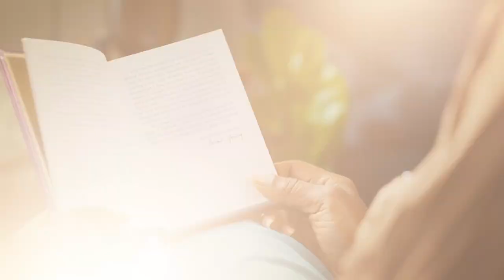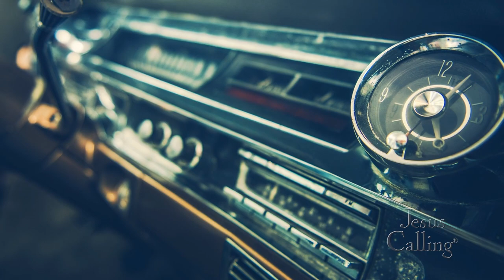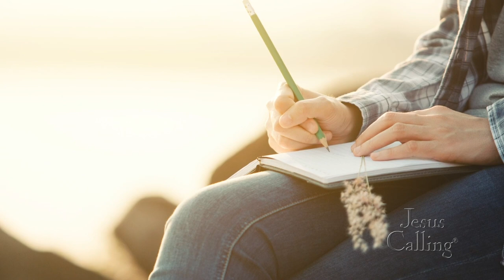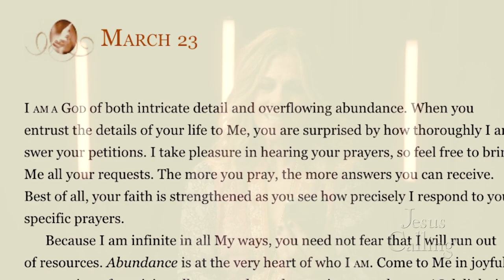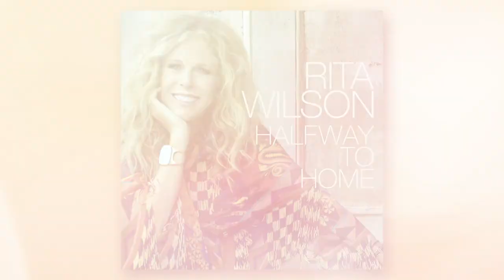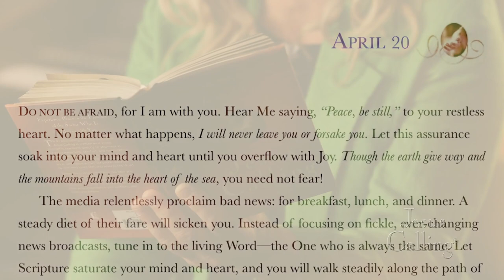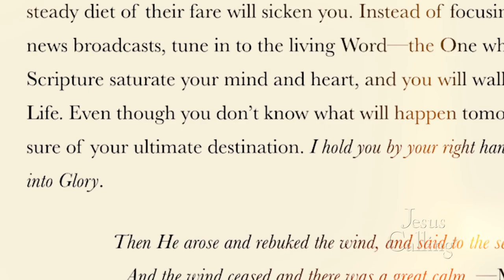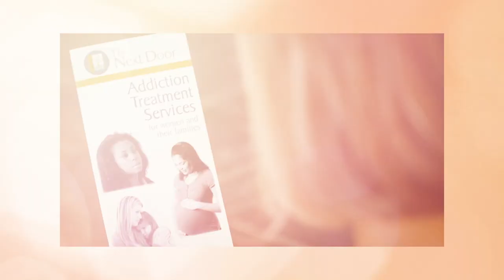Rita Wilson: Never Too Late for a New Dream (BONUS: Rhonda Vincent)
For decades, we’ve enjoyed Rita Wilson’s work as an actor and producer. But Rita’s talents extend far beyond the movie set: she’s just released her fourth studio album called “Halfway to Home.” Rita shares how God has stayed by her side through life’s ups and downs, and why it’s never too late to chase a new dream.

And as a BONUS, we’re joined by bluegrass sensation Rhonda Vincent. Rhonda tells us about growing up in her very musical family along with some of the blessings and miracles God’s given her along the way.

➤ Read “Jesus Calling” by Sarah Young